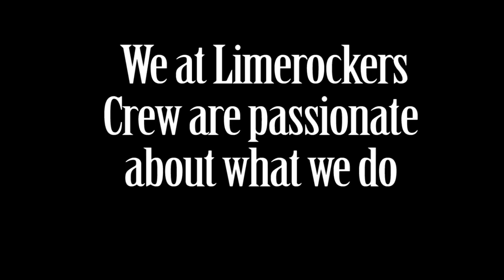Limerockers need practice space !